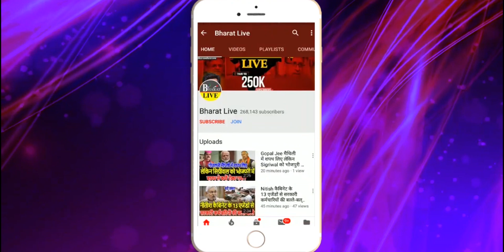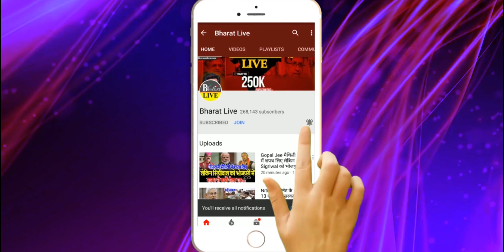अभी अभी : Tejashwi Yadav रेस में सबसे आगे Nitish Kumar को छोड़ CM बनने का ऑफर !